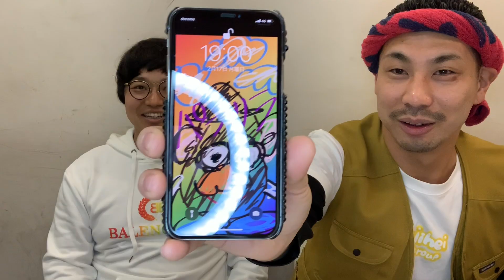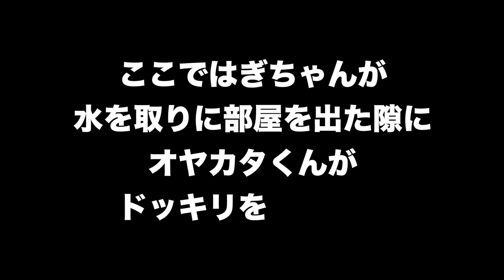【TikTok】で話題のオヤカタくんにTikTokの話を聞いてたらドッキリ仕掛けられた！まんまとハメられた！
今回はTikTokで話題のオヤカタくんが登場！実はNSCの同期！オヤカタくんにTikTokのバズり方などを聞く予定がトイレを行った隙にドッキリ仕掛けられて最悪の事態に…

はぎちゃん

オヤカタくん